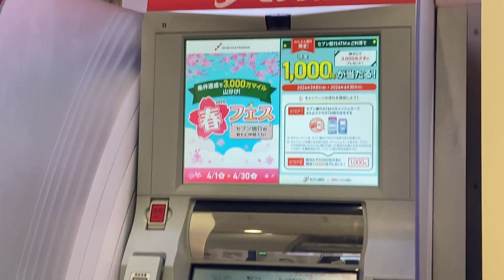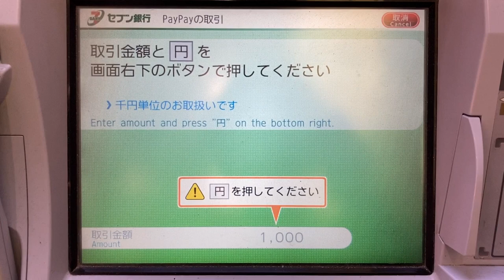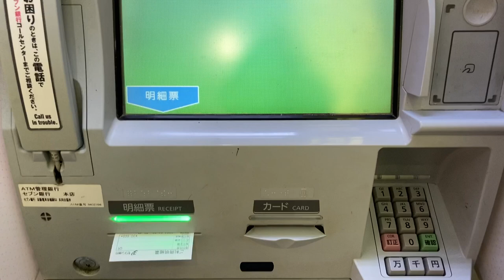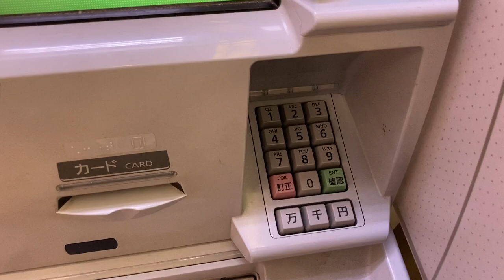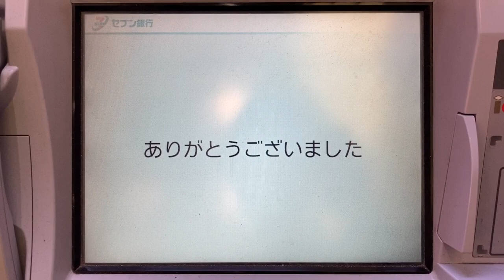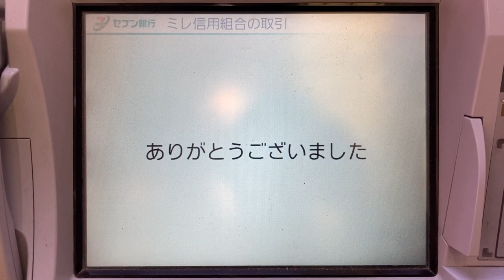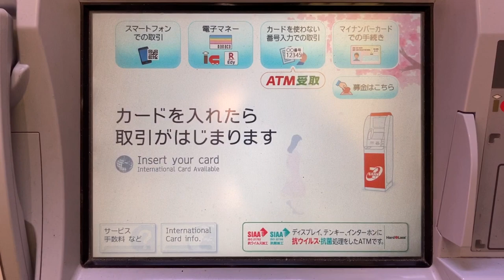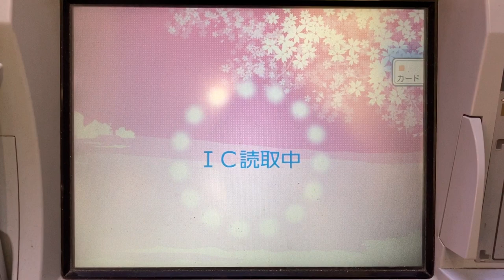セブン銀行ATM 第3世代 各種操作時の画面表示 京阪京橋駅中央改札口横にて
大阪で第3世代の機種が減ってきているため記録しました。
0:00 外観
0:14 上側の画面
0:25 サービス・手数料の案内
1:02 International Card info
1:11 スマートフォンでの取引
1:33 PayPayのチャージ
2:38 電子マネーチャージ 交通ICカード(ICOCA)
4:15 カードを使わない番号入力での取引 健康保険証利用の申込み
4:47 カードを使わない番号入力での取引 マイナポータルから情報提供
5:15 銀行(信用金庫、信用組合)のカードを入れて残高確認
5:34 銀行(信用金庫、信用組合)のカードを入れて現金引き出し
6:17 銀行(信用金庫、信用組合)のカードを入れて現金預け入れ
5:50 カードの向きを逆向きで投入
7:00 ICカードを正しい向きで投入したときの読み込み画面
7:08 ICカードを裏向きで投入したときの読み込み画面